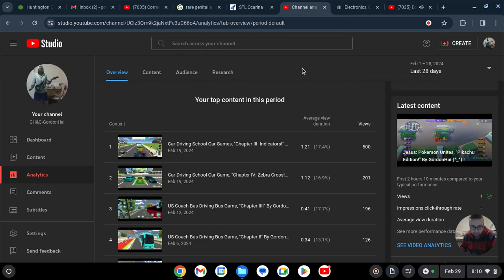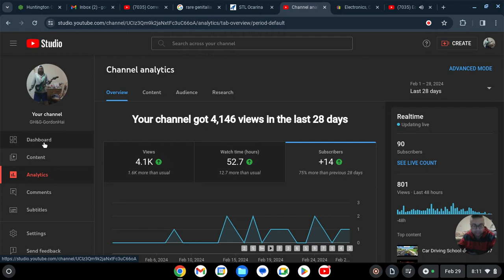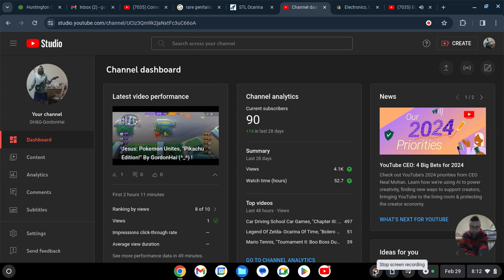Jesus: Studio, "Status Update!" By GordonHai (^_^) !